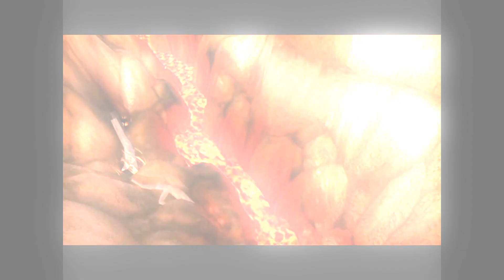The hour of Twilight Falls!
Fanmade trailer for World of Warcraft Cataclysm.
This is the final version i made
All sound effects are edited into the trailer by me.
Song: Dethroned X-ray Dog

 -- Cataclysm release date: 7th December 2010 --

Update: this has NOTHING to do with 4.3 "Hour of Twilight"  it's just the ingame and cinematic trailers of Cataclysm mixed up with custom sound and music. the title is based on Deathwing's Quote: "For the Hour of Twilight falls!"